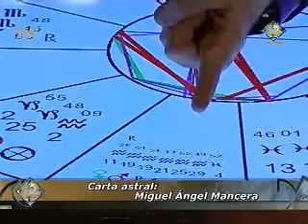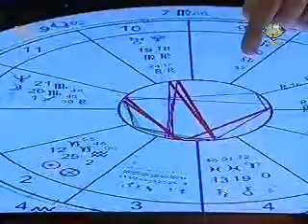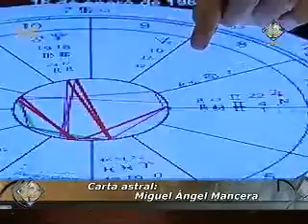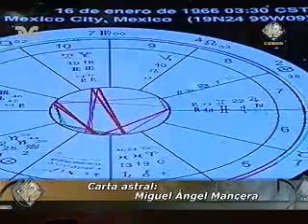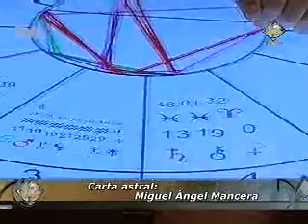Carta Astral de Miguel Ángel Mancera (DC)